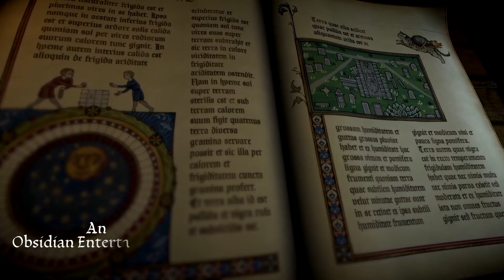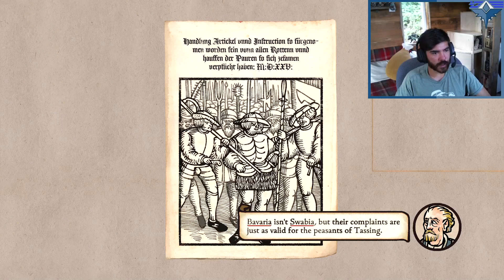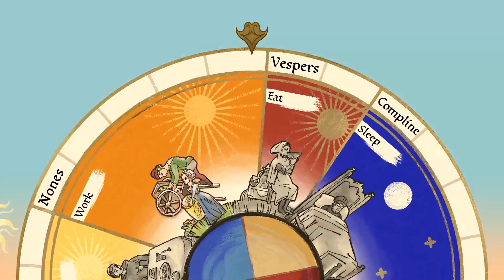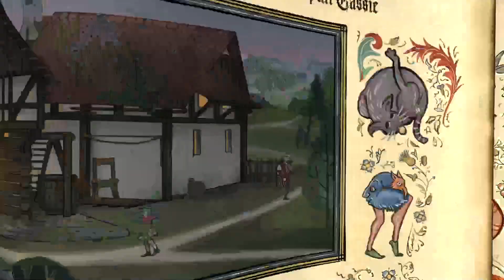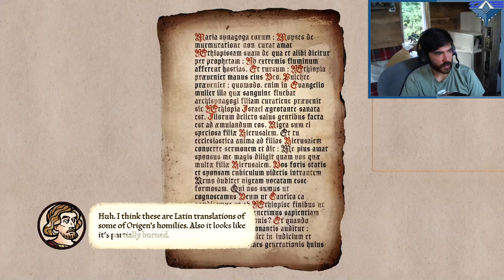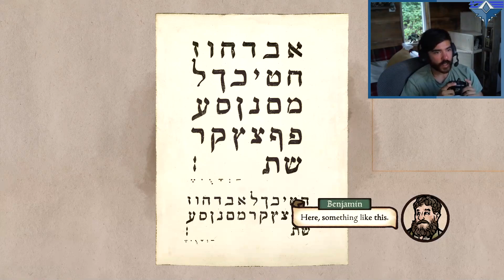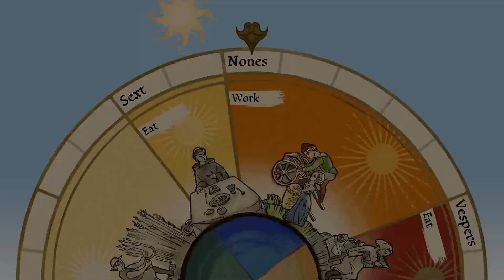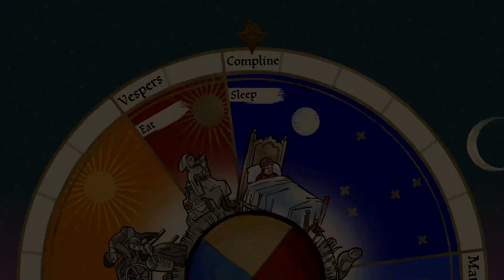Bear Plays: Pentiment - Part 5, New Friends & Old Enemies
Bavaria - Holy Roman Empire, 1518. A young Master artist (well, not THAT young) Andreas, is working on his masterpiece at the local abbey. Throughout his journeys he will meet an interesting cast of characters and meddle in their daily lives in ways he could not imagine.

Like and Sub for more Pentiment!